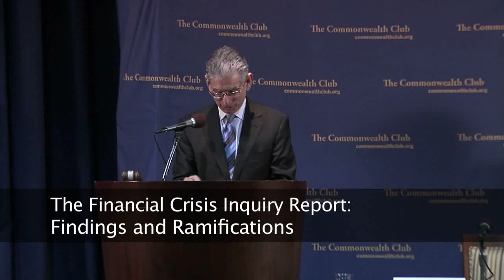Phil Angelides (3/3/11)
The Financial Crisis Inquiry Report:  Findings and Ramifications

Phil Angelides, Chair, Financial Crisis Inquiry Commission; Former Treasurer, State of California

Mary Cranston, Senior Partner, Pillsbury, Winthrop, Shaw, Pittman;  Past Chair, Commonwealth Club Board of Governors - Moderator

In the wake of the most significant financial crisis since the Great Depression, the president signed into law on May 20, 2009, the Fraud Enforcement and Recovery Act of 2009, creating the Financial Crisis Inquiry Commission. The commission was established to "examine the causes, domestic and global, of the current financial and economic crisis in the United States." Chairman Angelides will reflect on the commission's findings, presented to Congress, the president and the American people in late January.